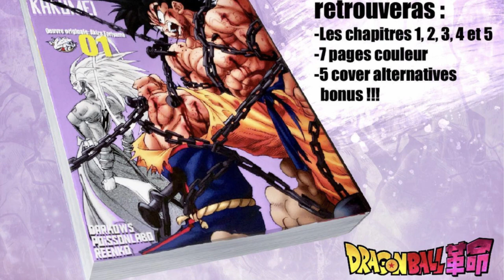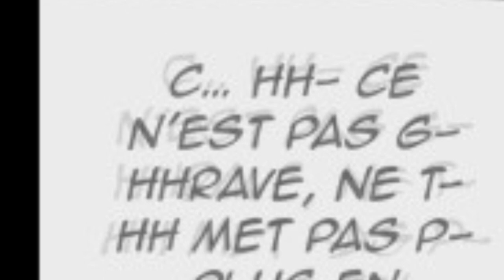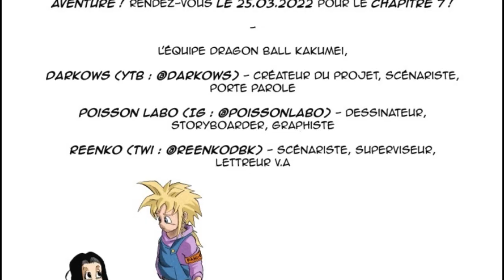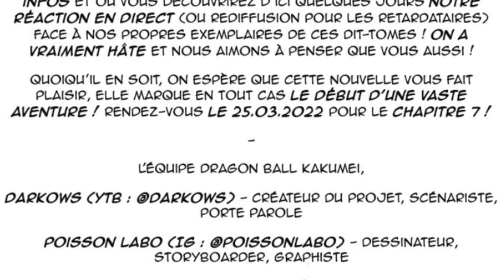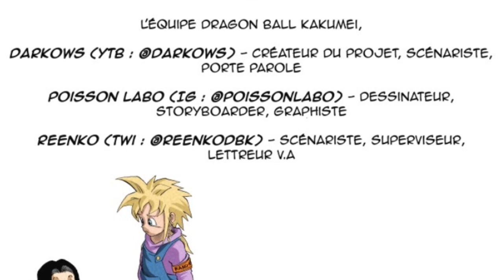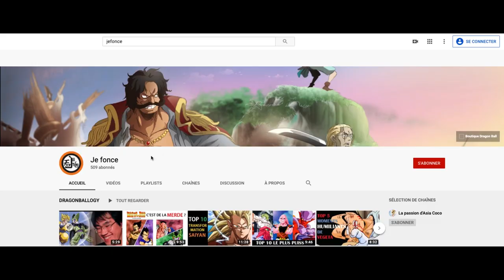DRAGON BALL KAKUMEI CHAPITRE 6 : VEGETA VS PEUPLE DE SADALA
Précommande sur instagram @dbktome

Le combat entre Vegeta et les amiraux fait rage.
Fennel, rumba et Leriac qui se ruent sur Vegeta mais c'est inutile.
Le niveau de différence est énorme.

Vegeta qui one shot Rumba, puis Leriac et termine Fennel en un coup.
Fennel qui finit assomée dans un rocher.
Elle parvient à se relever et se tranforme en ssj1.
Leriac et Rumba se transforme aussi en super saiyan 1 mais le roi Sadara interromp le combat.

Il interdit l'utilisation formelle de cette transformation qu'il qualifie de maudite.
Les saiyan s'arrêtent alors de se battre.

Pendant ce temps, Hit qui est en mission et tente de tuer un homme poisson.
Frost lui vole sa cible au dernier moment et tente de gagner l'intérêt de Hit mais en vain.
Ils finissent par se disputer et se battre.

Gohan, quant à lui, est allé voir Jiren.
Ce dernier accepte que Gohan les suivent en mission mais ne veut pas de lui dans les pride troopers.

Et sur Terre, paparoni de l'univers est venu rechercher C17.
Il a un plan pour lui et C17 accepte.